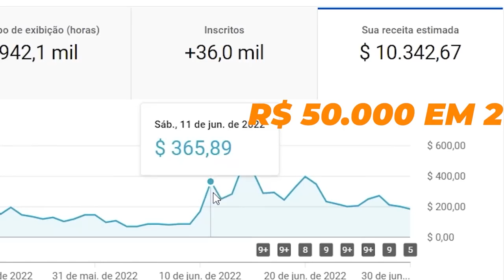O MAIOR PERDEDOR DE CONCURSOS DE COMÉDIA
Corte retirado do Podcast:
EMERSON CEARÁ (+DÉLIO MACNAMARA) - Inteligência Ltda. Podcast #603

Host:
Rogério Vilela

Convidados:
Emerson Ceará e Délio Macnamara